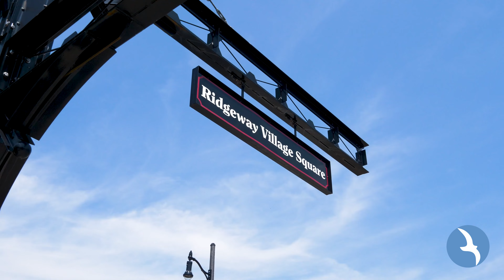44 Spinnaker Dr. Ridgeway, ON. - Sally Howard, DW Howard.